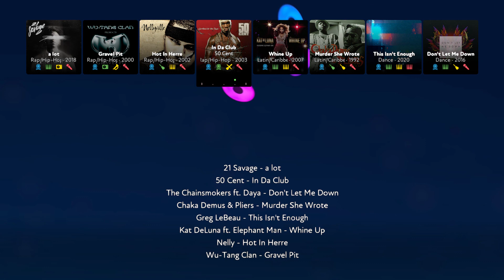a lot of Murder In Da Club || A Fuser Mix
A mix for Blackbeat this time! As a huge rap and hip-hop fan, it only makes sense that his requests reflected that

50 Cent - In Da Club
Wu-Tang Clan - Gravel Pit
21 Savage - a lot
Nelly - Hot In Herre

125 BPM in D flat Minor